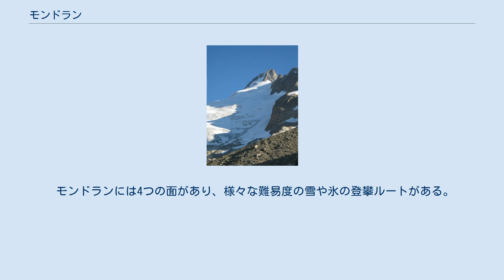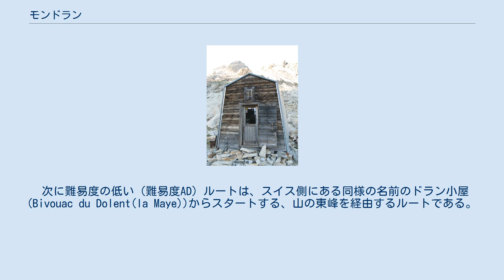モンドラン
ヴァッレ・ダオスタ州の地形
モンドラン（フランス語: Mont Dolent）は、アルプス山脈・モンブラン山塊にある標高3,823メートルの山である。
イタリア・スイス・フランスの三国国境に位置する。
 正確な三国国境の位置は、山頂から北西に約100メートルの標高3,749メートル地点にある。
 初登頂は、1864年7月9日、A. Reillyとエドワード・ウィンパーおよびガイドのミッシェル・クロ、H. Charlet、M. Payotによる。
ウィンパーは登頂時のことを、著書『アルプス登攀記』の中で次のように書いている。
 モンドランには4つの面があり、様々な難易度の雪や氷の登攀ルートがある。
頂上への唯一の直接的なルート（難易度PD）は、南面から、南東稜に短く露出して広がるプレ・ド・バール氷河を経由するものである。
イタリア側からのこのルートの登りの所要時間は約4時間であり、フィオリオ小屋（Fiorio Bivouac Hut 、ドラン小屋(Refuge Bivouac du Dolent)としても知られる）が出発点となる。
 次に難易度の低い（難易度AD）ルートは、スイス側にある同様の名前のドラン小屋(Bivouac du Dolent(la Maye))からスタートする、山の東峰を経由するルートである。